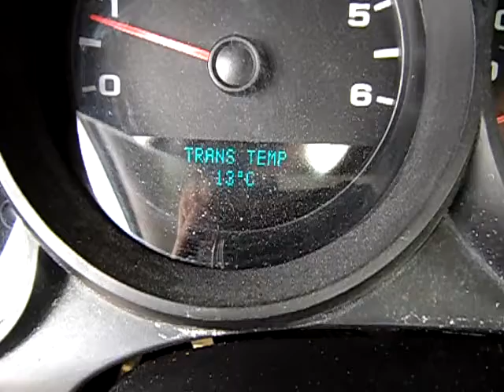GovDeals: 2007 GMC Sierra 1500 2WD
2007 GMC Sierra 1500 2WD sold by Ottawa Fleet Services, ON on GovDeals.com